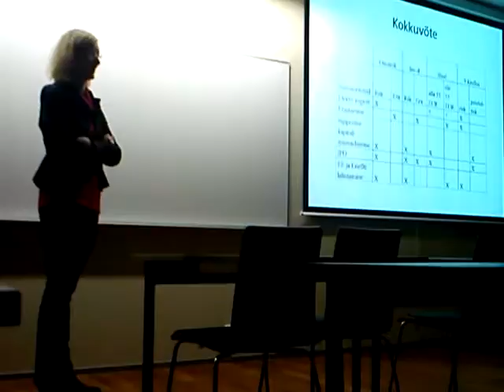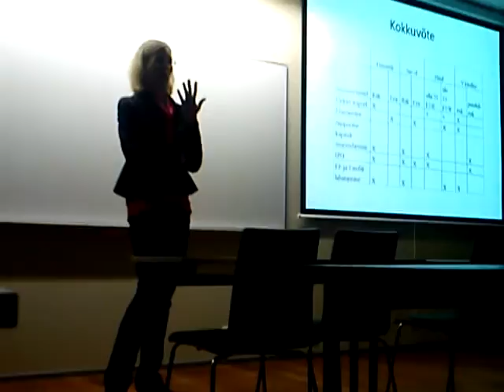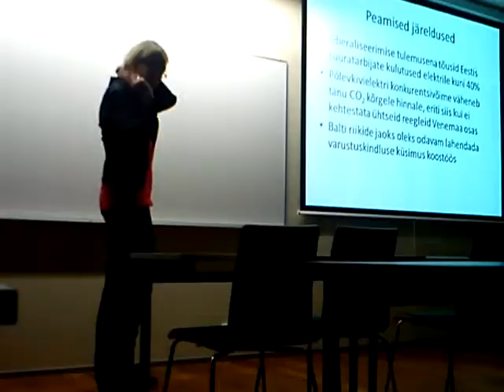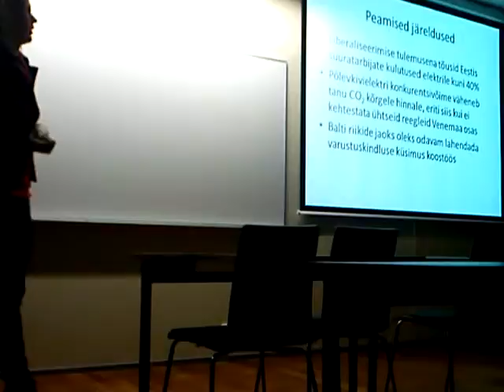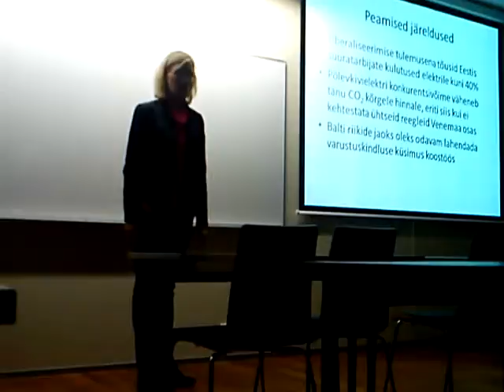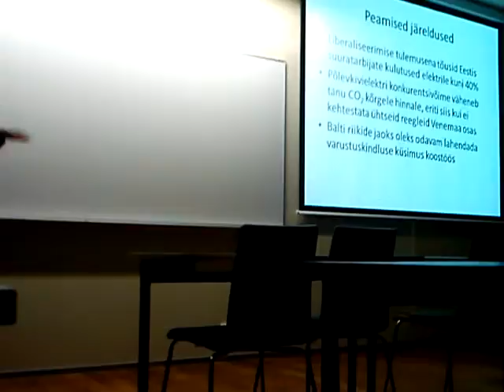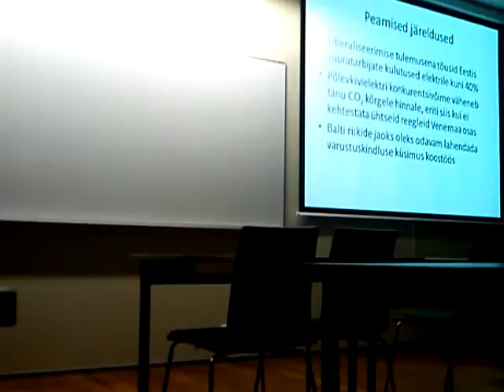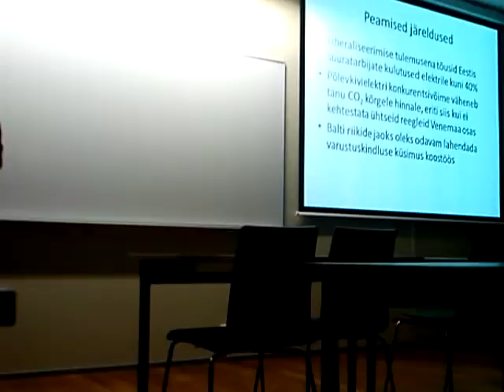MOV00408 Linnamuuseum kivioli 1 Nature, Open Source Human, Draft Clip, Estonia, Eesti .:.